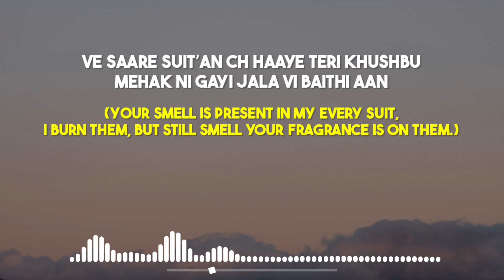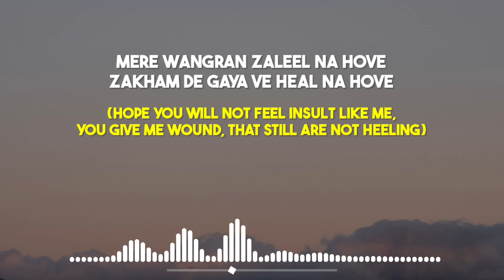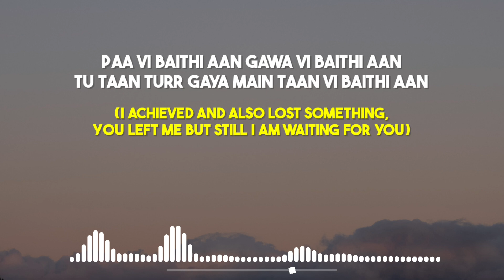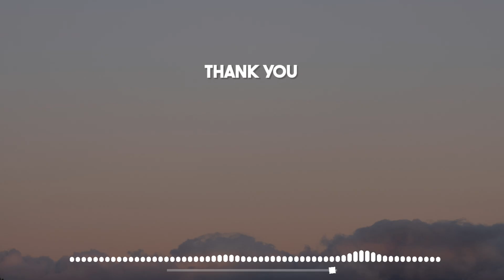Fallin Apart (Lyrics/English Translation) | Karan Aujla | Punjabi Songs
►Credits:
● Song : Fallin Apart
● Singer/Lyrics/Composer - Karan Aujla
● Video/Edit/Concept: Qarn Mallhi

●📝 Lyrics:
Paa Vi Baithi Aan
Gawa Vi Baithi Aan
Tu Taan Turr Gaya
Main Taan Vi Baithi Aan

Do Akkhar Tere
Ve Kaid Naale
Tattoo Gutt Te
Bana Vi Baithi Aan

Raatan Da Ki Ae
Langaundi Rehndi Ae
Ve Deeve Baal Ke
Bujhaundi Rehni Ae

Teri Mang De
Ve Kaale Rang De
Ve Paune Taan Ki Main
Siwaundi Rehni Ae

Ve Saare Suit’an Ch
Haaye Teri Khushbu
Mehak Ni Gayi
Jala Vi Baithi Aan

Ohde Tarle
Main Saare Kar Laye
Russ Vi Layi
Mana Vi Baithi Aan

Mere Wangran
Zaleel Na Hove
Zakham De Gaya
Ve Heal Na Hove

Tere Layi Kotiyan
Je Bunn’di Aan Taan
Ve Sui Chubh Jaye
Te Feel Na Hove

Hawa De Warga
Channa De Warga
Tu Vaggda Rahe
Main Raah Vi Baithi Aan

Ve Tu Taan Ho Gaya Ae
Ve Paran Ton Paran
Udaari La Gaya Ae
Main Paran Ton Daran

Ve Tere Muhre Aa
Main Dairy Karaan
Tu Kivein Chhaddeya
Main Shayari Karaan

Nibha Ke Farzan
Banavan Tarza
Likh Vi Leya
Te Ga Vi Baithi Aan